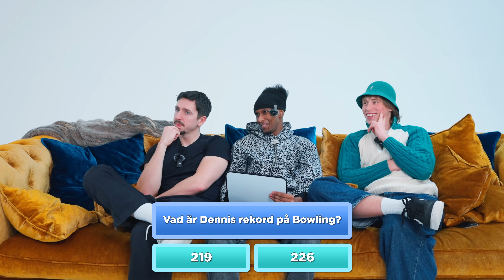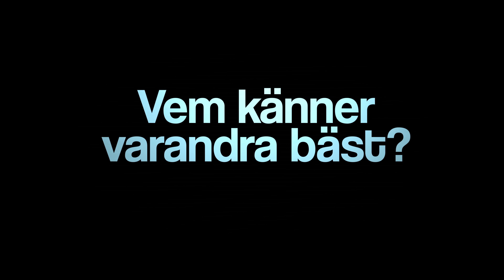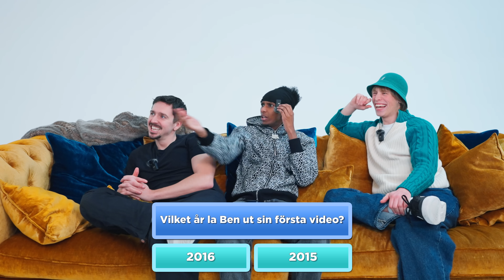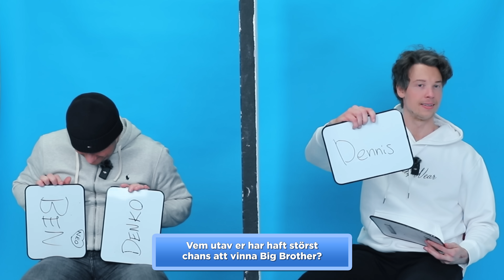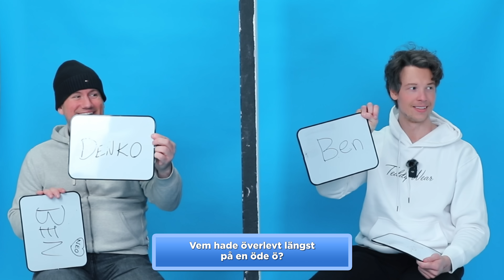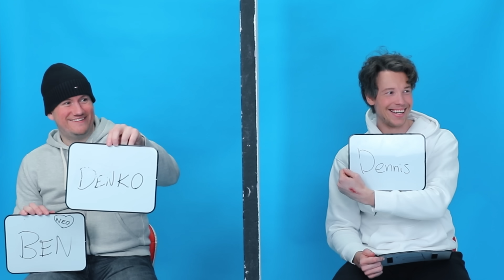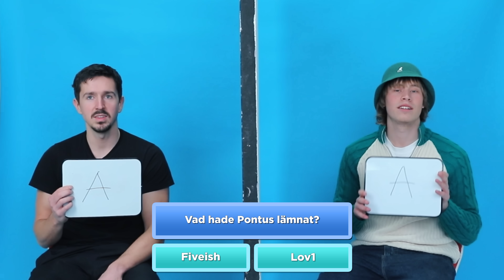Bästa Vän Challenge | FIVEISH Edition